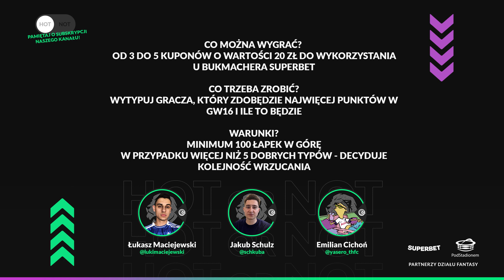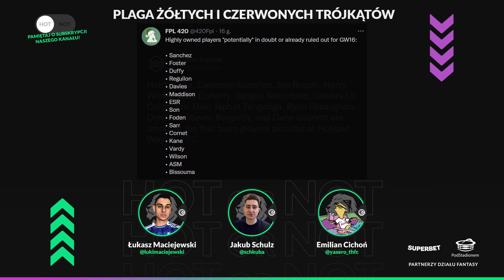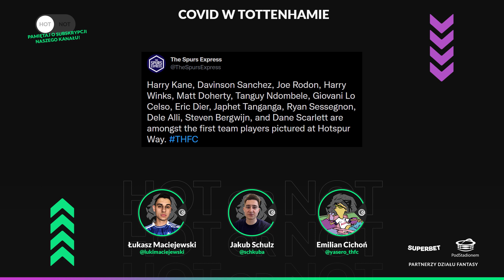Szpital w FPL - kim zastąpić chorych i kontuzjowanych? | Hot or Not? GW16 21/22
Wirus uderzył w FPL. Problemy mają w Tottenhamie, Leicester czy Brentford. Do tego doszło kilka kontuzji popularnych opcji. Co robić?

(0:00) Start, konkurs i jak nam poszło w GW15
(4:10) Kto zapewne będzie pauzował?
(8:00) Kto z Manchesteru United?
(14:22) Czy Watford dalej będzie żądlił?
(20:07) Kto jest hotem w pomocy?
(31:40) Z kim się żegnamy?

Podcast: Łukasz Maciejewski, Emilian Cichoń, Jakub Schulz
Grafika i montaż: Łukasz Maciejewski, Emilian Cichoń